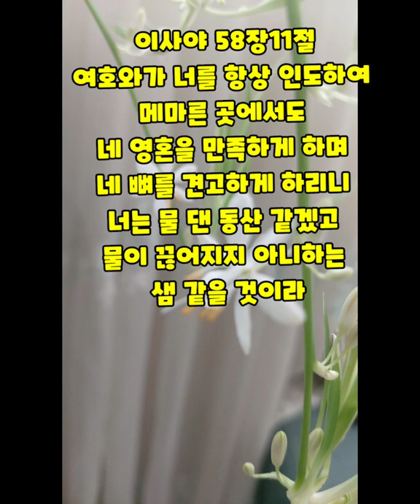이사야58:11 사계절 꽃을 피우는 난꽃을 보며~ 테팔린 하누카공동체1집